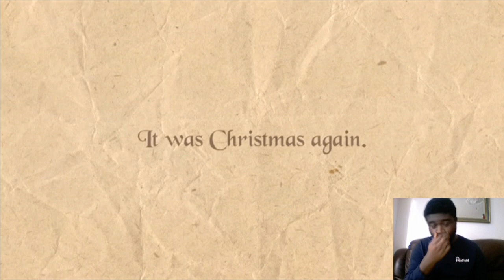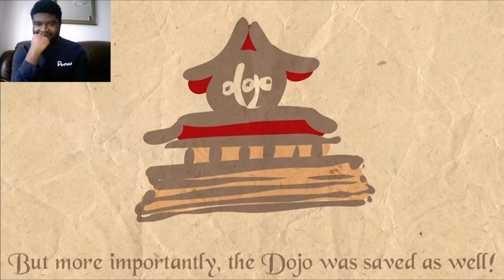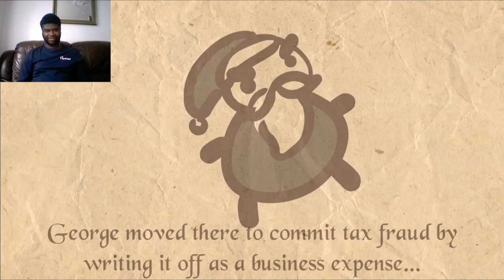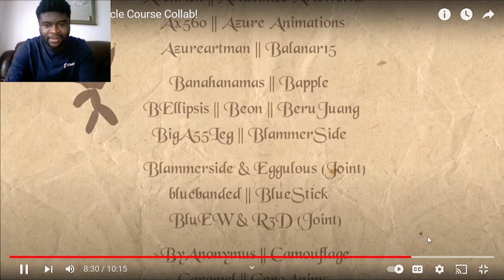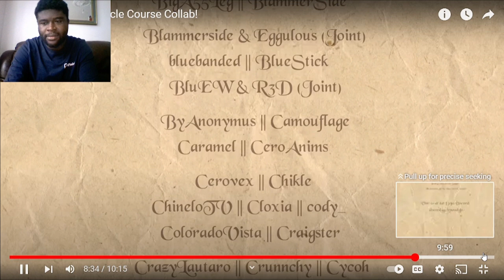The Christmas Obstacle Course Collab!